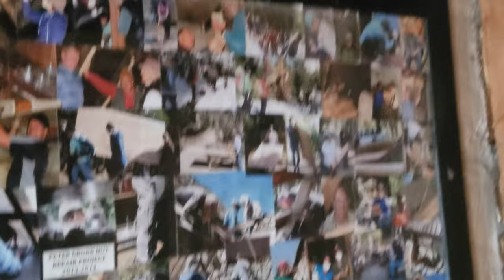Hiking To Paradise Lake CA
It was super fun long hike miles in though almost snow on us the drone needed an up date would of got more drone videos did fly fishing but no luck it was windy hard to cast in it one Tigris tent was great no leaks water came off easy. Paradise lake is near Truckee CA Castle Peak area.